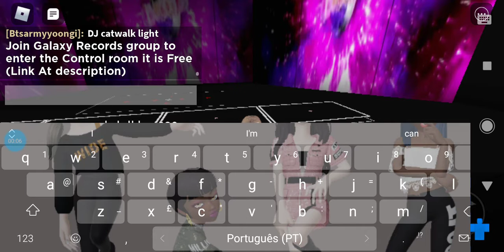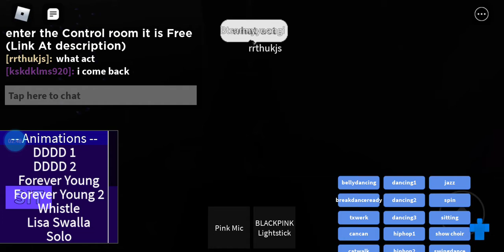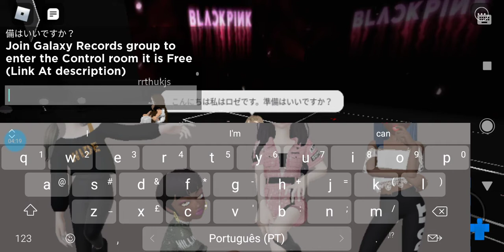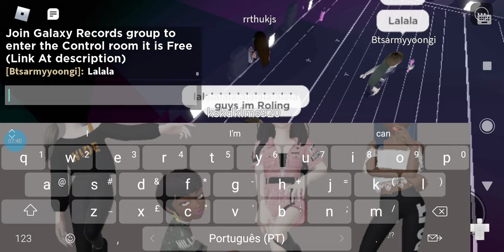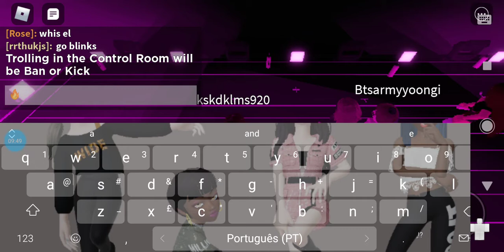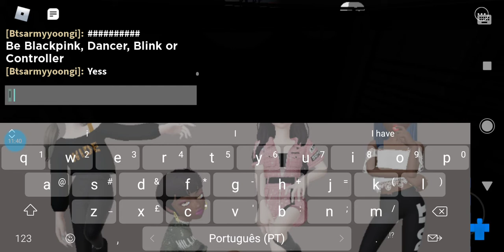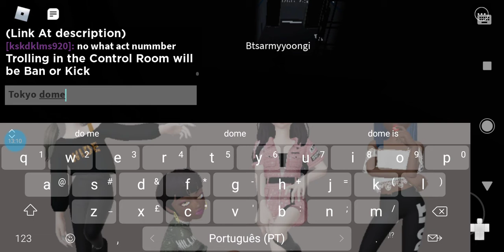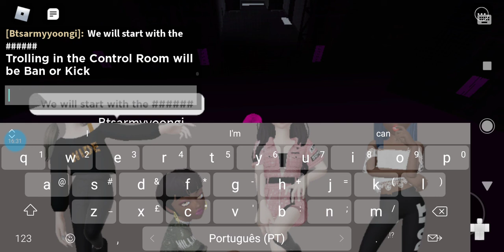BLACKPINK TOKYO DOME CONCERT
Sorry for the bad quality and as well maybe we can contact you through roblox if u want to see on person 😊😊